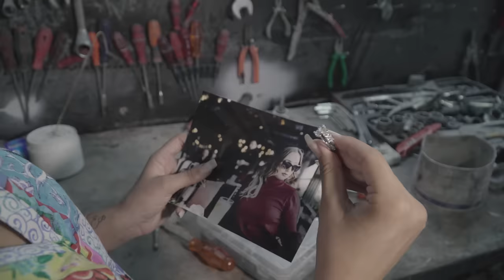Rauf – Yaz Geldi (Official Video)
Rauf'un ILS Vision Music Desteği İle Piyasaya Çıkan Yeni Tekli Çalışması Sizlerle

Sözler;

Sığamadın bir türlü bendeki kalbe
Çok severken küstürdün beni bu şehre
Yüreğimin ortasında nedir bu darbe
Otur karşıma hemen derdini söyle

Ellerinden tutmak varken özgürce
Özletiyorsun kendini ne diye
Düşünmekten inan döndüm deliye
Bir kalbim var o da sana hediye

Yaz geldi bak yine yaz geldi bak
Şu yüzüğümü artık parmağına tak
Sensiz geçen günlerime bir dön bak
Acımıyorsan eğer bir de burdan yak

Düzenleme: Opirus Music
Klip Yönetmeni: Atilla Öztürk
Yapımcı: Furkan Sönmez

Başta "Sevim Kangüs"olmak üzere, klipte emeği geçen;
- Aykut Yavuz
- Derin Berfin Kaya
- Fatih Selçuk
- Aytuğ Ergen
- SONSUZ TEŞEKKÜRLER.